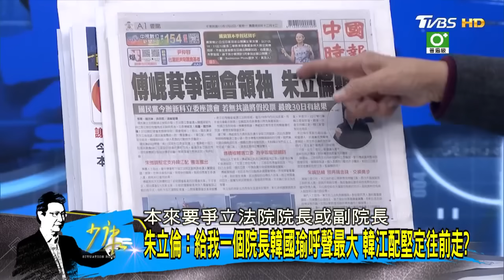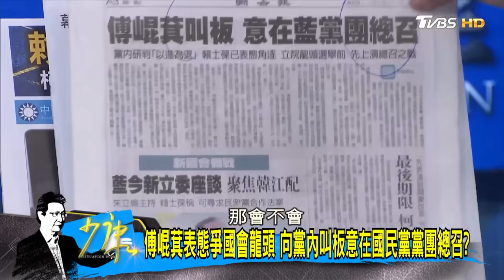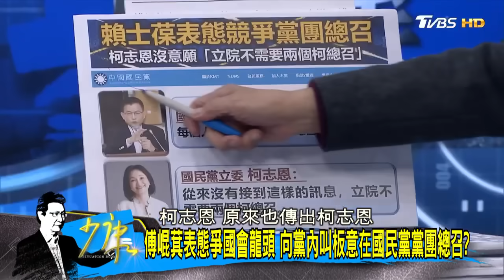朱立倫：國民黨立委集體亮票 放大絕挺韓江配順利當選 少康戰情室 20240122